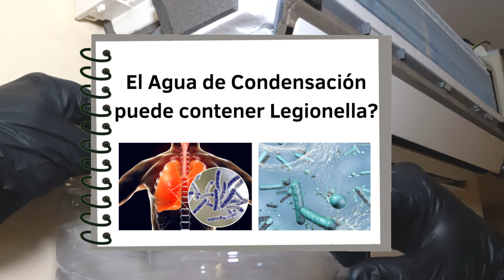😱Legionella en tu aire acondicionado?👉aquí te lo explico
El agua de condensación que acumula una bandeja de condensados de un aire acondicionado,
¿puede producir microorganismos o bacterias como la Legionella?

El agua de condensación que se acumula en la bandeja de un aire acondicionado tipo split generalmente
proviene del proceso de condensación del aire húmedo que pasa por el evaporador del sistema.

El agua de condensación puede contener impurezas y microorganismos presentes en el aire, como polvo, polen y posiblemente bacterias.

Si bien es posible que la bacteria Legionella pueda estar presente en el aire, es menos probable que se encuentre en altas concentraciones en el agua de condensación de un sistema de aire acondicionado.

La Legionella tiende a prosperar en ambientes estancados y cálidos, como en torres de enfriamiento o sistemas de agua caliente estancada.

En el caso de un split de aire acondicionado, el agua de condensación fluye desde la bandeja hacia afuera a través de un desagüe,
lo que reduce la posibilidad de estancamiento y destrucción de bacterias.

No obstante, para mantener un entorno saludable y prevenir la acumulación de bacterias en el sistema de aire acondicionado, es recomendable realizar un mantenimiento regular.

Esto incluye la limpieza y desinfección periódica de las bandejas de condensación, así como la limpieza y mantenimiento adecuado de los filtros de aire del equipo.

Si tiene consideraciones específicas sobre la calidad del agua de condensación de su aire acondicionado,
es recomendable consultar con un técnico o profesional especializado en sistemas de aire acondicionado
para obtener una evaluación más precisa y recomendaciones específicas para su situación.